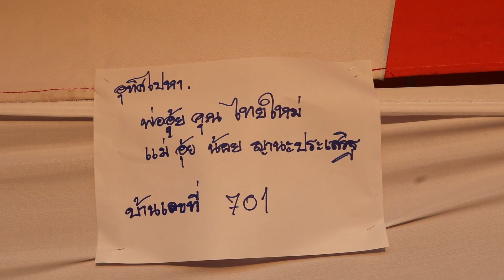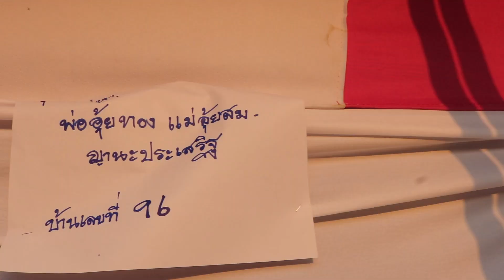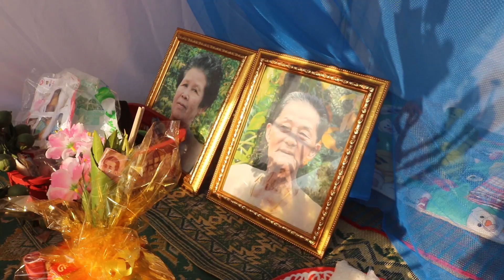วันฮอมบุญงานปอยข้าวสังฆ์ล้านนา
วันฮอมบุญงานปอยข้าวสังฆ์ล้านนา ที่ชุมชนแม่ข้าวต้ม หมู่ที่ 1 ต.แม่ข้าวต้ม อ.เมือง จ.เชียงราย   เจ้าภาพคอ นายธวัช-นางพิศมัย ณานะประเสริฐ เป็นประเพณีของชาวเหนือล้านนาที่นับวันจะสูญหายไปแล้ว หาดูได้ยาก เมื่อวันที่ 29 กพ.2567